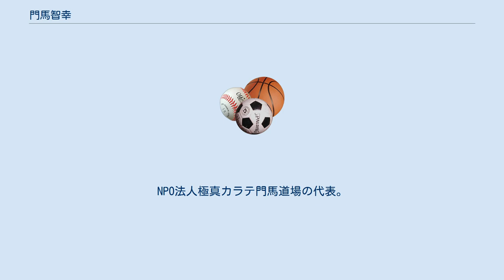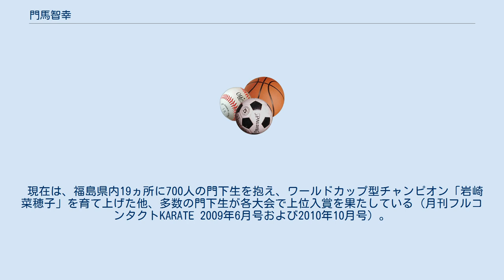門馬智幸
門馬 智幸（もんま ともゆき、男性、1962年（昭和37年）2月6日 - ）は、福島県出身の空手家、実業家。
NPO法人極真カラテ門馬道場の代表。
世界総極真所属。
総極真空手五段。
 福島県西白河郡矢吹町出身。
 16歳より空手を始め、18歳の時に極真会館福島県支部（和気道場）へ入門。
28歳の時、会社設立のため一時的に離れる。
大山総裁が逝去された2年後、34歳で復帰。
以後、福島県本部の支部長、本部師範代を経て41歳の時、福島県南支部の師範就任。
 2004年、42歳で「福島県本部 門馬道場」として独立。
 現在は、福島県内19ヵ所に700人の門下生を抱え、ワールドカップ型チャンピオン「岩崎菜穂子」を育て上げた他、多数の門下生が各大会で上位入賞を果たしている（月刊フルコンタクトKARATE 2009年6月号および2010年10月号）。
 2004年7月、東日本極真連合（極真連合会所属・故小野寺勝美代表）より、「福島県本部 門馬道場」の設立を允許され独立。
 2008年11月、「NPO法人極真カラテ門馬道場」を設立。
 2009年4月、連続組手完遂し五段取得。
 小野寺勝美師範の死去に伴い東日本極真連合解散後、2012年11月、「国際空手道連盟 極真会館 世界総極真」の設立を経て加盟。